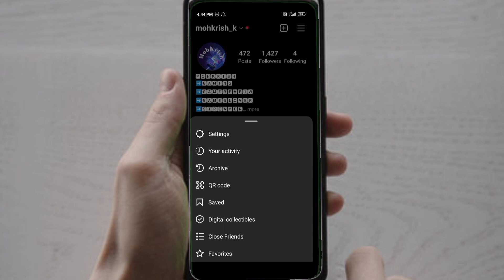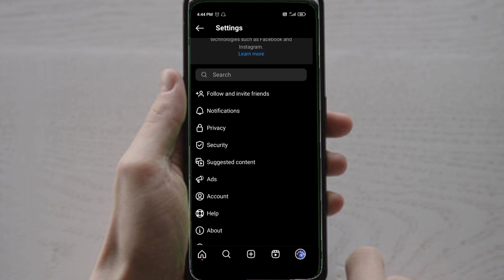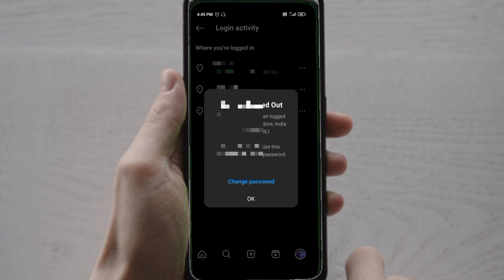instagram account hacked hai ya nahi kaise pata kare//instagram id hack hai ya nahi kaise pata kare/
Hello friends

दोस्तों आज की इस video में मैं आप लोगों को बताने वाला हूं कि instagram account hacked hai ya nahi kaise pata kare अगर आप भी जानना चाहते हैं तो हमारा ये video जरूर देखें अगर video आपको पसंद आता है तो like करें और अपने दोस्तों को भी Share करें और deep techpur channel को subscribe करना ना भूलें ।

agar koi instagram hack kare to kaise check kare
instagram id hack hai ya nahi kaise pata kare
kisi ne Instagram account hack kar liya ho to wapas kaise laye
Instagram Account Hack ho gaya recover kaise kare
Instagram Account Hack ho jaye to kya kare instagram hack hai ya nahi kaise pata kare instagram account hack hua hai kaise pata kare
instagram account hacked hai ya nahi kaise pata kare